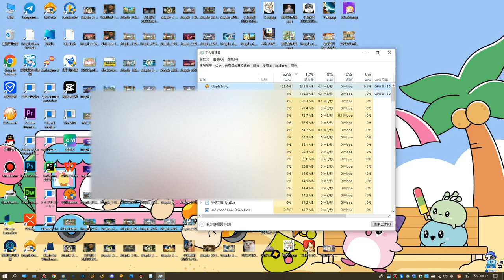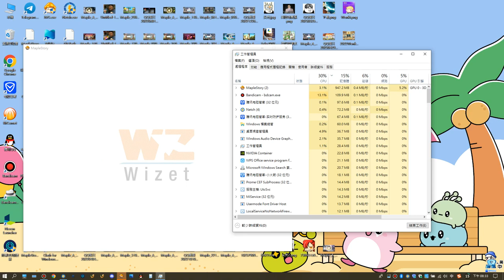How long do I take to login MapleStory?